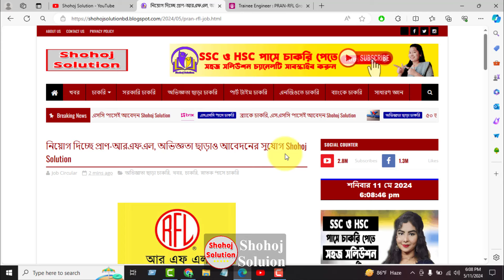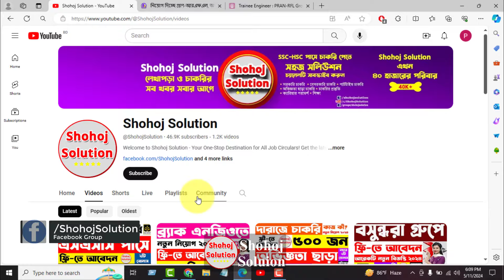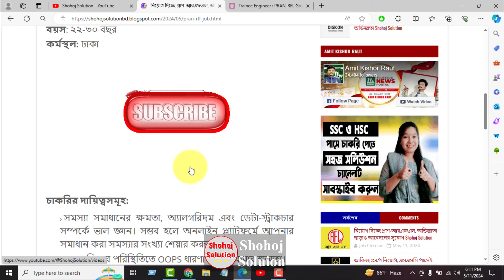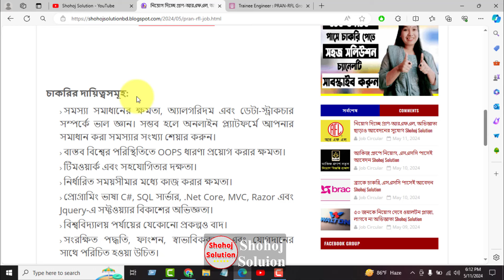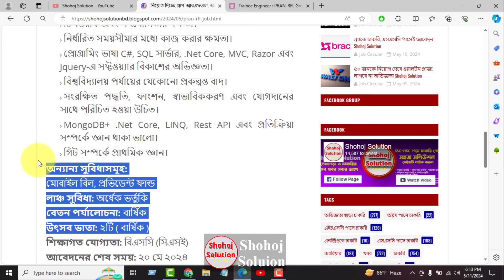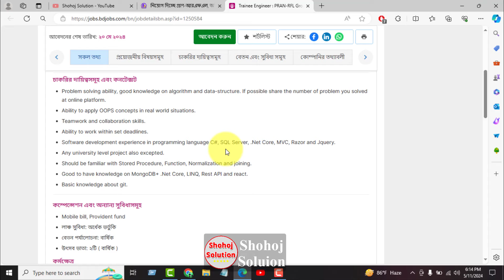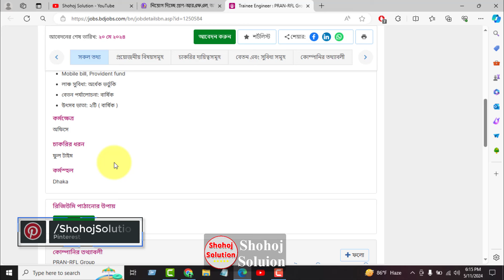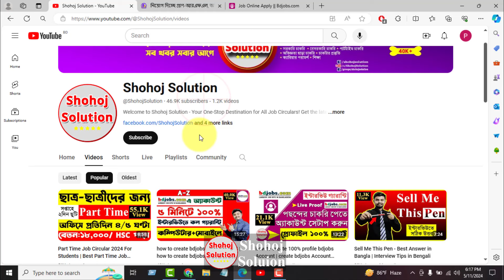২৫০০০ বেতনে প্রাণ-আরএফএল গ্রুপে চাকরি | Pran-RFL Group Job Circular 2024 | Shohoj Solution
pran-rfl group recently announce a new job circular 2024. The leading industrial company PRAN-RFL Group will be recruiting for the post of 'Trainee Engineer'. Interested candidates can apply till May 20.

৩০০০০ বেতনে প্রাণ-আরএফএল গ্রুপে চাকরি | Pran-RFL Group Job Circular 2024 | Shohoj Solution